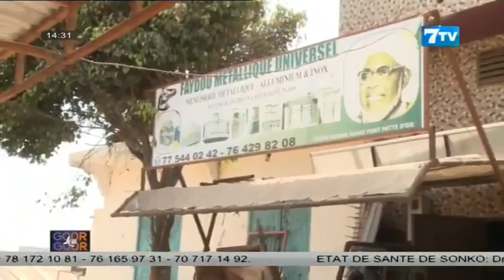Goor-Goorlou: Les différentes Types de menuiserie, les précisions de Bara Willane "amna ay..."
Goor Goorlou du Mercredi 22 Mars 2023

7TV est une chaîne généraliste qui exploite l'infotainement avec un accent particulier sur l'information.